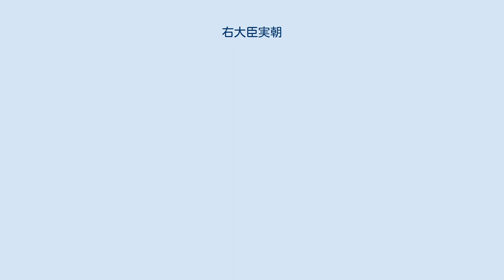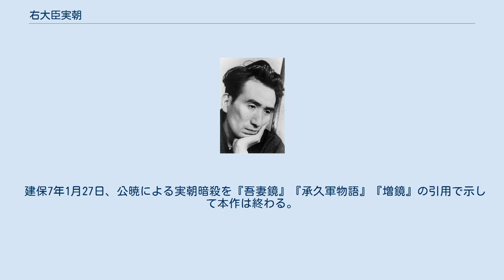右大臣実朝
『右大臣実朝』（うだいじんさねとも）は、太宰治の長編小説。
1943年に書き下ろしの単行本として刊行された。
著者初の歴史小説である。
 歌人としても名高い鎌倉幕府3代将軍の源実朝の人生を、その家来（近習）が、実朝の死去から20年を経て語る形で描く。
実朝の暗い人生と自分の「滅亡の民」意識を重ね合わせた作品である。
 太宰は依頼を受けて執筆に着手し、『吾妻鏡』『金槐和歌集』『承久軍物語』『増鏡』といった歴史資料を利用した。
これらは本文中にも引用という形で使用されている。
ただし、多くの引用がなされている『吾妻鏡』については出典そのままではなく、文章の改変を伴っていることが研究者から指摘されている。
太宰は刊行前に雑誌『文學界』1943年4月号に発表した短編「鉄面皮」において本作の執筆に触れ、執筆中の一部を抜粋しながら、少年の頃から実朝について書くことを念願していたと記し、1936年の入院中の日記という体裁の「HUMAN LOST』に 「実朝を忘れず」と書いたことを挙げている（『吾妻鏡』に改変を加えたことも記している）。
 作中では、独立したセンテンスで示される実朝の台詞に限って、カタカナで表記されている。
 語り手は、12歳の時に初めて将軍家（実朝）の近習となり、その直後に善信入道の邸宅が焼けて預けていた書籍が焼失しても、入道の泣く様子を自分と一緒に笑ったのを見て、一生離れがたいという尊崇の念を抱く。
疱瘡にかかって顔にあばたが残っても「すぐ馴れるものです」という将軍家を、こんな澄んだ心境には何年かかってもなれないと思う。
 将軍家御台所の実家に勤める侍から土産として古今和歌集を贈られると将軍家は「末代までの重宝です」と喜び、さらに万葉集や新古今和歌集も嗜むとともに、京都の風情に憧れ、京都の土産話を「都はあかるくてよい」と喜んだ。
平家物語の琵琶語りでは壇ノ浦の戦いの描写に「平家は、あかるい」「あかるさはほろびの姿であろうか。人も家も暗いうちはまだ滅亡せぬ。」といった感想を口にした。
 和田左衛門尉が上総国司を望んだ折に尼御台がそれを拒んだことや、相州が将軍家に「歌もよいが」と言いながら弓の試合を勧めて開催したこと、相州と広元入道が「武芸の後ではない酒宴が苦手だ」と将軍家に話したことを、語り手は決して将軍家が彼らと争論したり諫言されたのではなく、和気藹々としたものだったと語る。
そして将軍家はその頃から周囲の者の相談を待たずに政務では見事な決裁を見せたという。
厩戸皇子の事跡に関心を抱き、予知夢すら見たという将軍家を語り手は、厩戸皇子におよばぬまでも私たちとはまるで根元から違うと感嘆する。
 将軍家が二十歳となった年には、三浦平六兵衛尉や和田左衛門尉の関係する揉め事に私情を挟まぬ決裁を示し、豪雨が止むことを望む歌を詠んだことと合わせ「関東の大長者たる堂々の御貫禄」と語り手は話す。
2代将軍源頼家の子息・善哉が仏門に入り公暁の名となって挨拶に来たときには将軍家は「学問はお好きですか」と尋ね、「無理かも知れませぬがそれだけが生きる道です」と話した。
 同じ年の秋、鴨長明が鎌倉を訪れ、酒宴が開かれる。
長明は無礼とも見える振る舞いをしたが、「名誉欲だけは捨てられない」と話してから将軍家の歌を褒めだし、ただ「恋の歌」などの「嘘」を詠まないようにと諭す。
その後長明は故右大将の命日に読経、作歌して京都に帰り、数ヶ月後に『方丈記』を世に送ったので、語り手は将軍家との対面が『方丈記』の端緒になったのではという気がしてならないという。
一方、将軍家は恋の歌をあまり作らなくなり、作歌に苦しむようなそぶりも増えたが、それでも将来大将軍になるような頼もしさを備えるようになっていた。
 建暦2年、相模川の橋の修理を故右大将の落馬や発願人の重成が非業の最期を遂げたことを理由に中止しようという家臣に対して、橋がそれらの出来事の原因ではない、橋があれば庶民が喜ぶから進めよと命じた。
この頃歌も上達して御台所とも仲睦まじく、御所の女房に懸想することなどなかったと語り手は話し、21歳、22歳の頃が「最もお得意の御時期」ではなかったかと思われてならないという。
武芸に優れて歌が似合わないような家臣も歌を詠むほど歌会は盛んになり、将軍家は朝廷への崇敬の念はいよいよ篤くなった。
正二位に叙せられたときに詠んだ「山がさけ海があせなむ世なりとも君にふた心わがあれめらも」を含む歌は素直な忠義の赤心の現れであると語り手は述べ、また箱根...